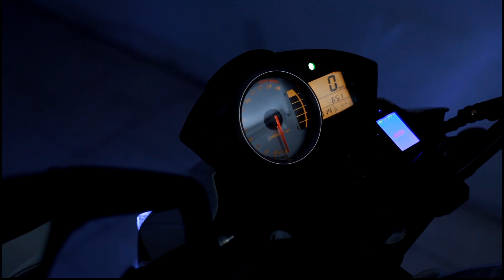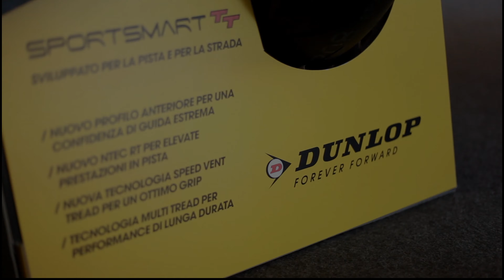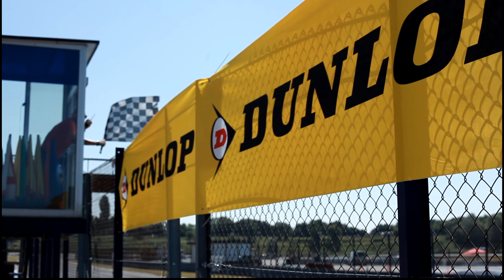Dunlop Days 2019 Franciacorta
Dunlop Days moto presso l'autodromo di Franciacorta
Moto: Kawasaki z750
Gomme: Dunlop d212 gp racer
Record personale: 1'22,7